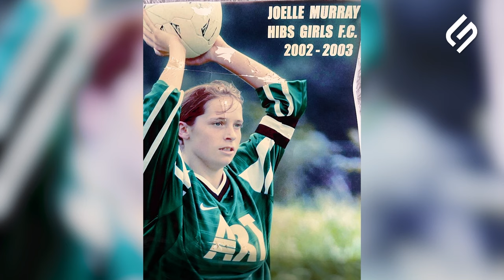Hibees Legend Joelle Murray: Pioneering Women's Football & 500 Hibs Games | The Hibee Buzz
Hibs Women captain Joelle Murray joins The Hibee Buzz to discuss her career at the Club, reaching 500 games in green and white, how women's football has changed, going from playing with boys' teams to the Champions League and much, much more!